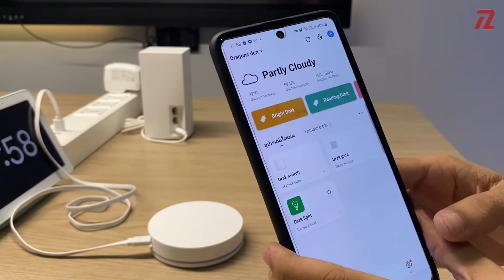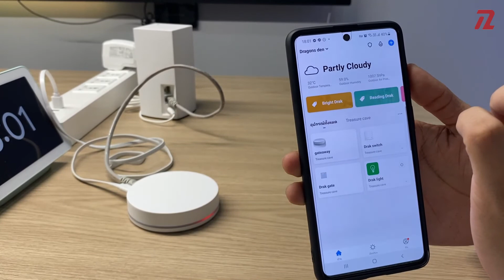INZEUS How-to EP18: INZY Gateway Installation วิธีติดตั้ง INZY Gateway